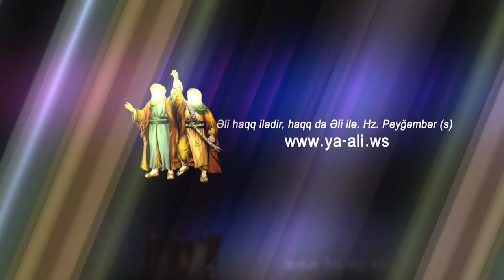Ayetullah Seyid Eli Xameneyi | Cemiyyetde qadinlarin rolu | 28 | HD